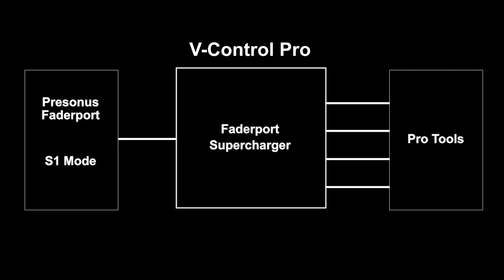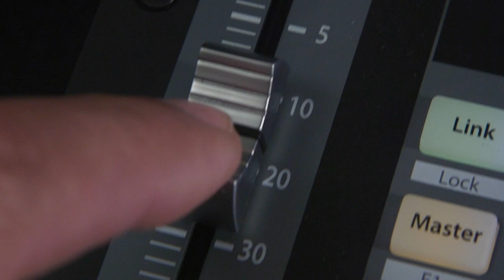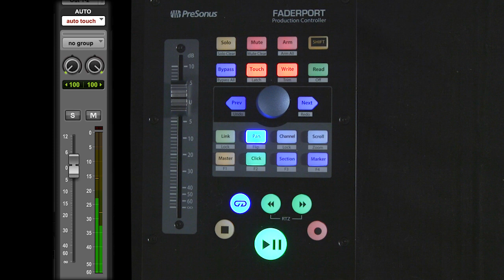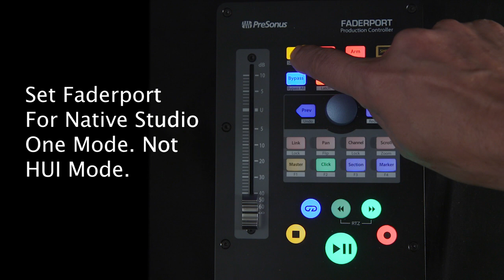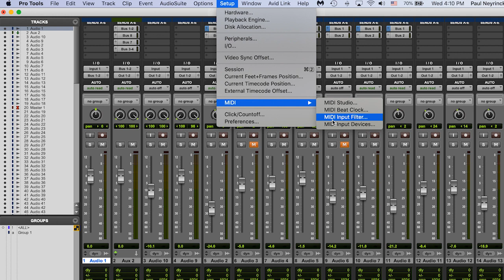Supercharge The Presonus Faderport To Control Pro Tools With Avid Control App Or Raven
V-Control Pro supercharges the Faderport to be a focused track controller for Pro Tools. It pairs perfect with the Avid Control App or RAVEN. Chapters:
Fast Focus / ReFocus 00:46
Pro Automation 01:49
Sends Control With Fader Flip 02:22
Volume and Pan Reset 02:52
All Solo Clear 03:03
Dialog Cancel/OK 03:11
Accurate Fader Marks 03:22
Setup 03:36